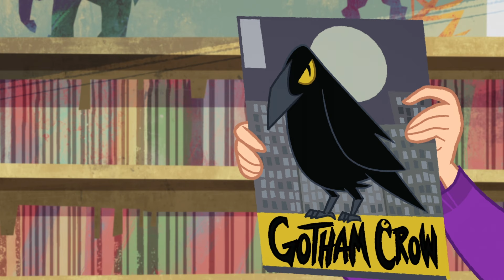DC Super Hero Girls em Português 🇧🇷 | Batgirl é muito fã do Batman 🦇 | DC Kids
Ninguém idolatra tanto o Cavaleiro das Trevas quanto Bárbara Gordon, a Batgirl!

A DC Kids é o lugar para todos os seus personagens, vídeos, quadrinhos, jogos e atividades favoritas da DC, de Jovens Titãs em Ação! Batman Sem Limites, Liga da Justiça América e mais!

DCSuperHeroGirls Disponível em plataformas digitais.